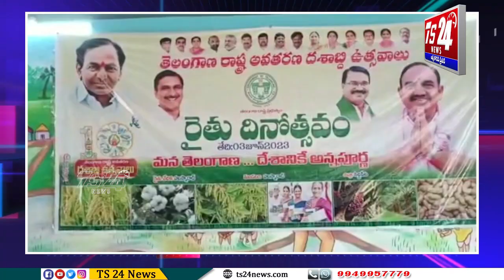ఘనంగా తెలంగాణ రాష్ట్ర ఆవిర్భావ దశాబ్ది ఉత్సవాలు..|TS24 News